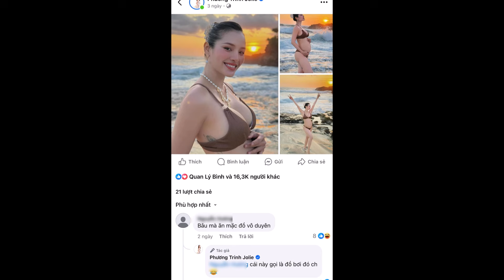Phương Trinh Jolie đáp trả khi bị mỉa mai “đẻ như gà”, “bầu ăn mặc vô duyên”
Phương Trinh Jolie đáp trả khéo léo khi bị mỉa mai “đẻ như gà”, “bầu ăn mặc vô duyên”